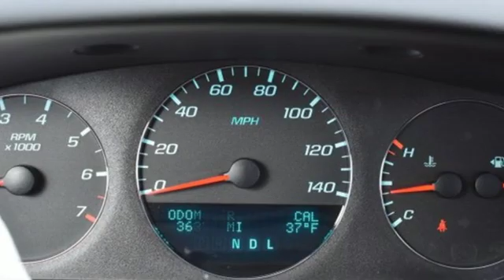2014 Chevrolet Impala Limited Utica NY Oneida, NY BG9907 - SOLD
Year: 2014
Make: Chevrolet
Model: Impala Limited
Trim: LT
Engine: 6 Cyl. 3.6L
Transmission: Automatic
Color: Black
Interior: Ebony
Mileage: 36311
Stock #: BG9907
VIN: 2G1WB5E35E1180360
G

Address:
1441 Genesee St.